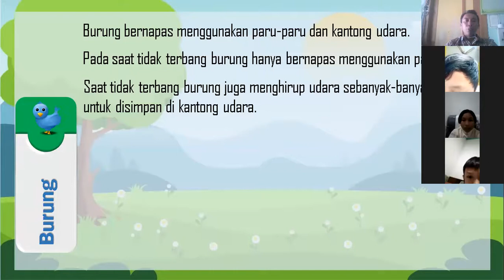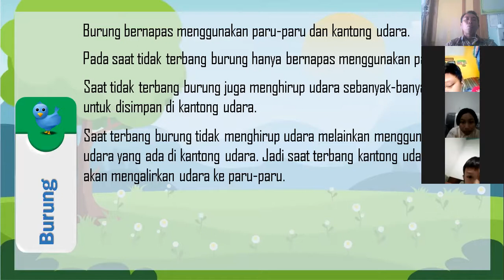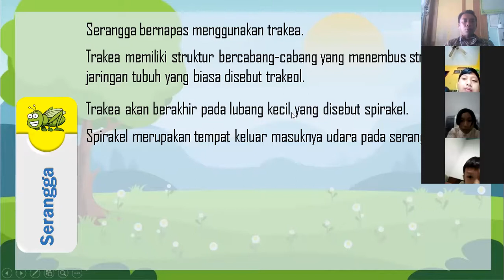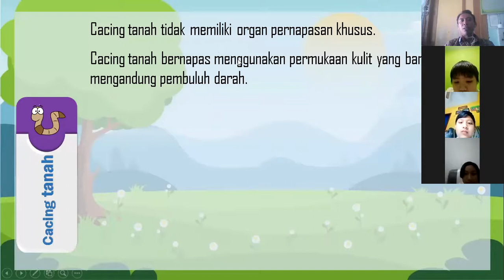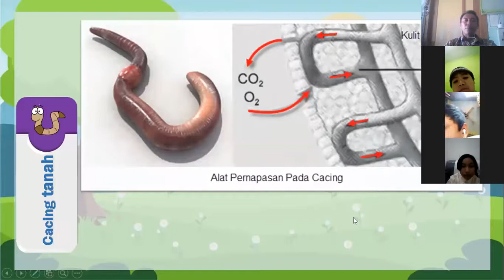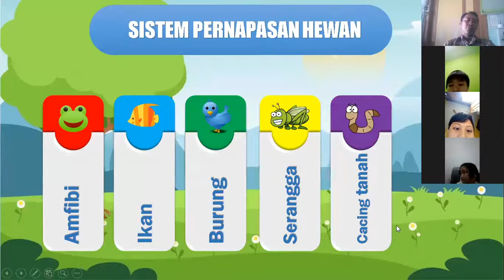Sistem Pernapasan Hewan (PRESENTASI & DISKUSI) Kelas 5 SD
Video pembelajaran daring tentang sistem pernapasan hewan pada materi pembelajaran tematik kelas 5 tema 2 sub tema 1